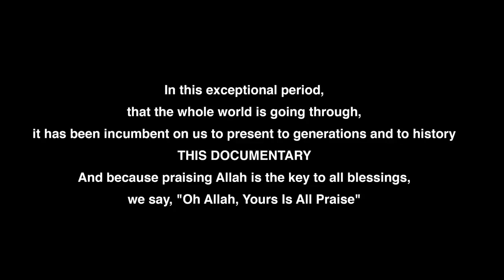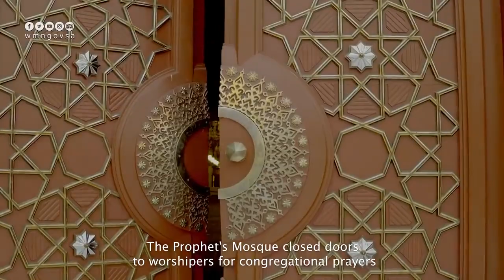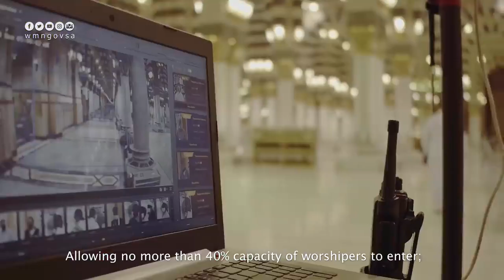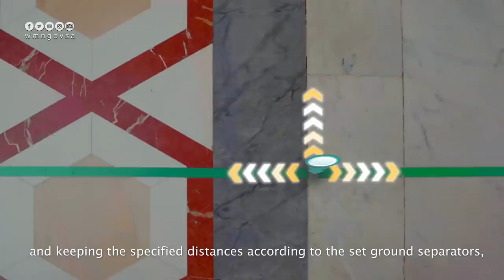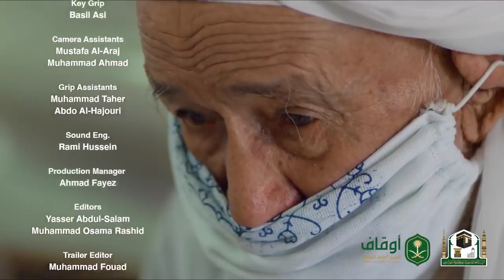Must Watch !!!!! Documentary Film on Masjid e Nabwi during COVID 19 Pandemic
How did the Prophet’s Mosque experience with the pandemic of the Corona pandemic ... Between the longing of the visitors of the Prophet’s Mosque, and the longing of the Prophet’s Mosque, the yearning for the whispers of the humble and the recitation of the Book of God.